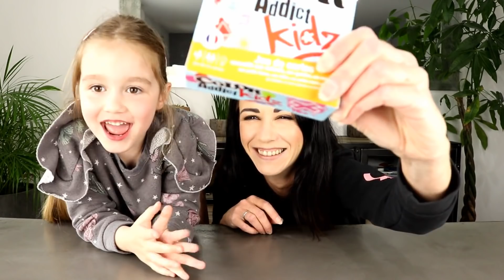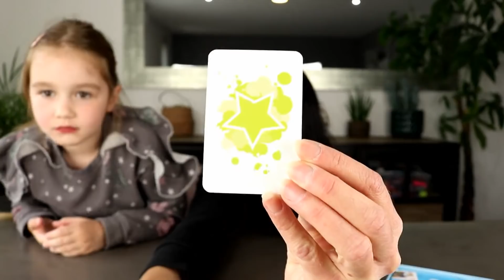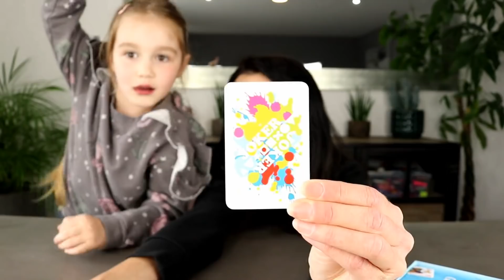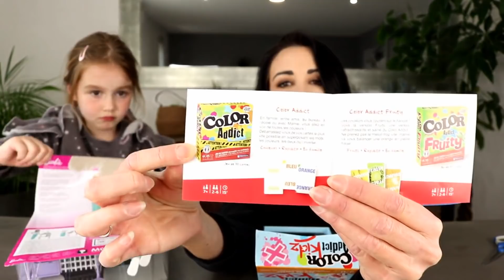COLOR ADDICT KIDZ Le dérivé du UNO a base de COULEURS et de FORMES pour les ENFANTS ! CARTAMUNDI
Le jeu du UNO est trop difficile ? Qu'à cela ne tienne ! CARTAMUNDI et son Color Addict Kidz vont remédier à cela... et pour quelques euros seulement ! S'appuyant sur la reconnaissance des formes et des couleurs, ce jeu de cartes puise son concept dans le célèbre jeu de UNO tout en le mettant à la porté des plus jeunes. Ainsi, il sera possible à l'enfant de 3 ans de jouer comme les grands ! ;)

Magasin en ligne